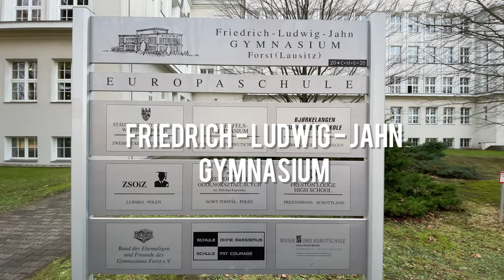DSP12Werbefilm 1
Unser DSP Kurs stellt die Schule vor!